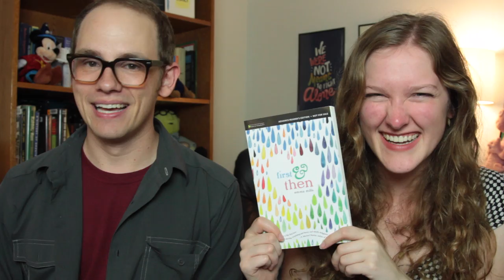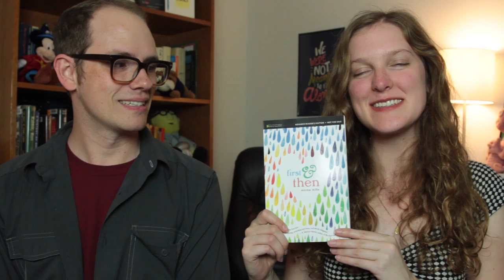Adulthood Survival Manuals: Great Books for Being a Grown-Up!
The sequel to an old favorite episode of How to Adult, this video covers some of the best books for motivation, creativity, stress, success, growing up, and (umm) fighting aliens?

ON WRITING by Stephen King
THE WAR OF ART by Steven Pressfield
THE UPSIDE OF STRESS by Kelly McGonigal
THE SUCCESS PRINCIPLES by Jack Canfield
FIRST & THEN by Emma Mills
MR. FAHRENHEIT by T. Michael Martin

HOW TO ADULT Posters Now Available from DFTBA Records!

Merchandise from Mike (including "Reading Changes Us" and "Everything Not Saved Will Be Lost" posters!):

Created, Hosted, and Written by:
Emma and Mike are also Young Adult novelists!
Check out Emma's debut novel, FIRST & THEN, at all booksellers, including Amazon

Directed by:
T. Michael Martin